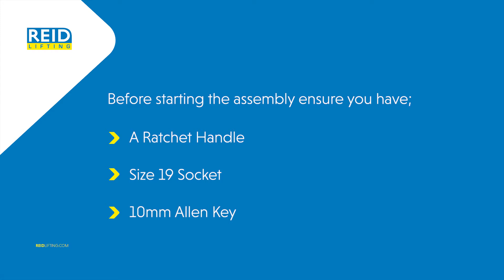REID Lifting Inc - How to assemble the Porta Gantry Rapide Transport Wheel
REID Lifting specialises in the design and manufacturing of lightweight, portable aluminium lifting systems offering an innovative, unique range of portable gantry cranes.

Our integrated wheel design enables the gantry to fold with the frame for ease of transportation.

The aluminium Porta Gantry cranes family provides a unique lifting capability up to WLL 5000kg and the Porta Gantry Rapide is an ultra-lightweight, rapidly deployed systems.

Other products include an extensive range of lightweight aluminium davit jib cranes as well as customised solutions.

Personnel lifting, fall protection and goods lifting solutions are offered on all products, on a global basis.